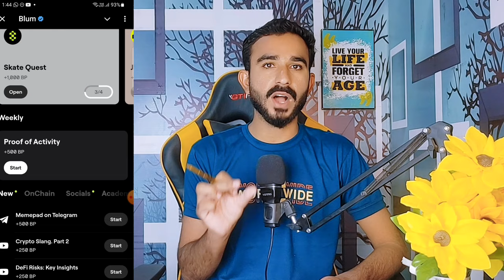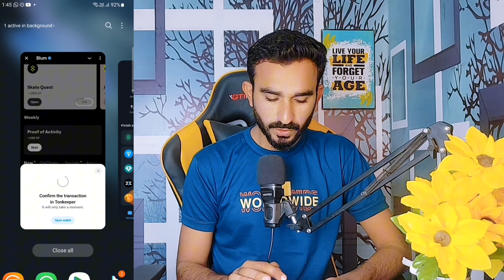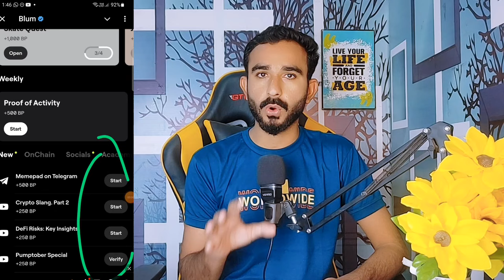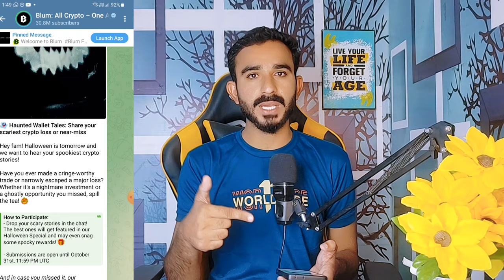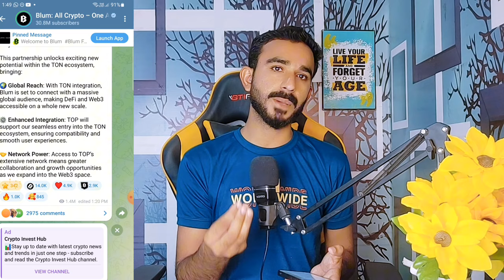Blum Listing Update || Blum Mining Update Today || Blum Today Updates All Details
Blum Airdrop today update
Blum mining update